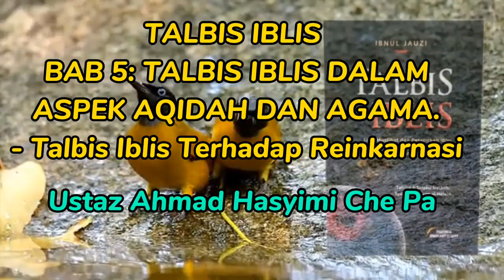𝑆𝑦𝑎𝑟𝑎ℎ 𝑇𝑎𝑙𝑏𝑖𝑠 𝐼𝑏𝑙𝑖𝑠 𝐵𝑎𝑏 5: 𝑇𝑎𝑙𝑏𝑖𝑠 𝐼𝑏𝑙𝑖𝑠 𝑇𝑒𝑟ℎ𝑎𝑑𝑎𝑝 𝑃𝑒𝑛𝑔𝑎𝑛𝑢𝑡 𝑅𝑒𝑖𝑛𝑘𝑎𝑟𝑛𝑎𝑠𝑖. ; 𝑈𝑠𝑡. 𝐴ℎ𝑚𝑎𝑑 𝐻𝑎𝑠𝑦𝑖𝑚𝑖